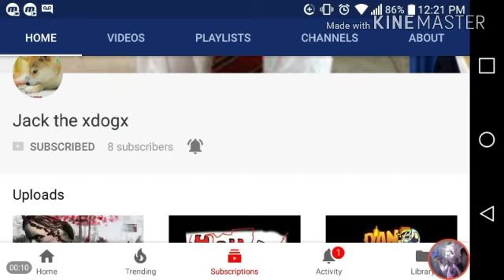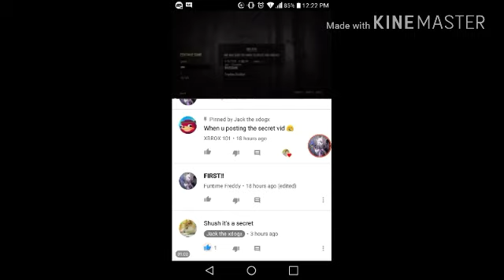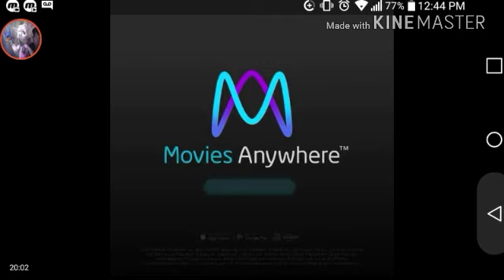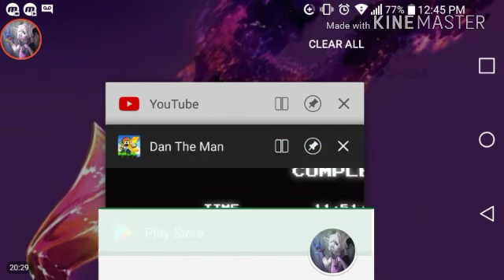Dan the man #2